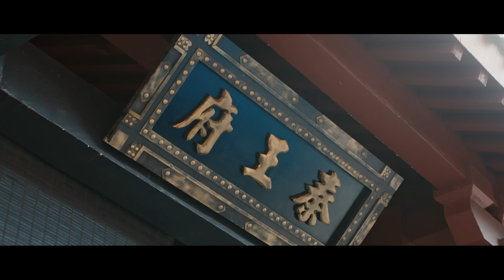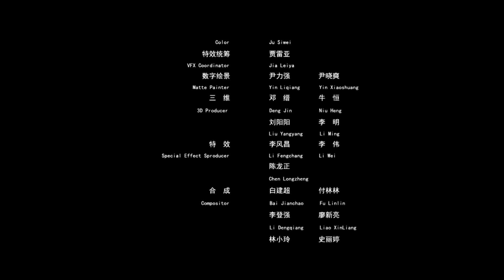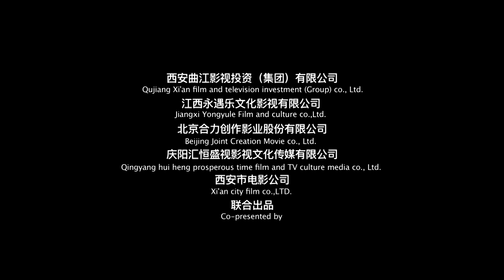Phim Chiếu Rạp Đặc Sắc 2021 - Thao Linh Bí Thuật 1 - Phim Võ Thuật Kiếm Hiệp Hay Nhất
👉 Phim Võ Thuật Kiếm Hiệp Đặc Sắc - THUẬN THIÊN PHỦ KỲ ÁN - Phim Chiếu Rạp 2021:
👉 Phim Võ Thuật Đặc Sắc - Bí Mật Của Công Chúa - Phim Chiếu Rạp Mới Nhất 2021:
► Bản quyền thuộc về ST FILM, vui lòng không reup dưới mọi hình thức